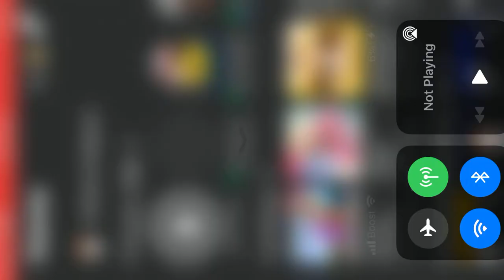Roblox how to get these free items dart cap and shades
Roblox nerf